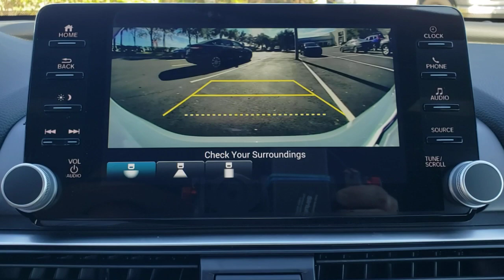2022 Honda Accord Sedan Winter Garden, Clermont, Winderemere, Winter Park, The Villages, FL NA016010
2022 Honda Accord Sedan Sport 1.5T CVT - Stock#: NA016010 - VIN#: 1HGCV1F33NA016010

Headquarter Honda
17700 State Road 50

Low Financing and Leasing Available. Headquarter Honda is excited to offer this beautiful-looking 2022 Honda Accord Sport in Grey.We are conveniently located just a few minutes West of Downtown Orlando, just off the Florida Turnpike between Winter Garden and Clermont! Its one of the easiest drive in Central Florida! Remember: Headquarter Honda Gets You There! So take the easy drive from almost anywhere in Central Florida to visit us or just call one of our Professional Inventory Specialist for more information and schedule a VIP appointment.